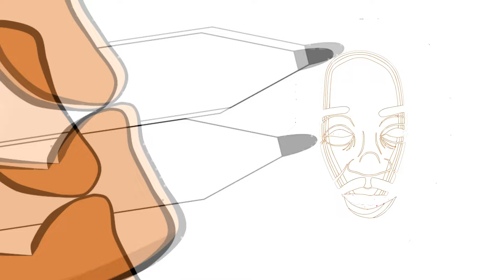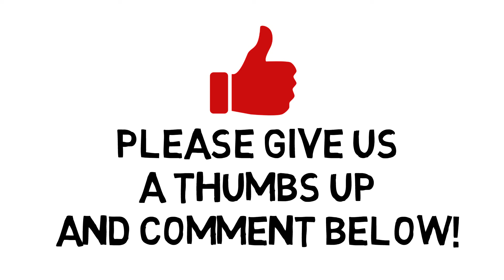Who is Langston Hughes | Fun Facts for Students | Black History Month Videos for Students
The life works of Langston Hughes is a huge part of Black History. Join us as we share fun facts for Black History Month with fun facts from the biography of Langston Hughes for Students.